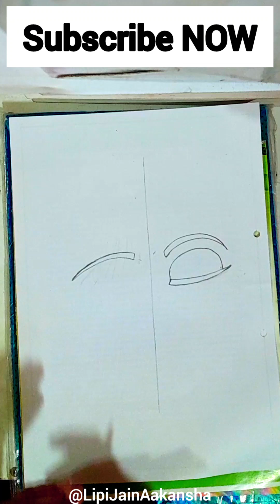पार्वती भोलेनाथ शंकर Drawing face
जय शिव शक्ति | Shiv Shakti Drawing